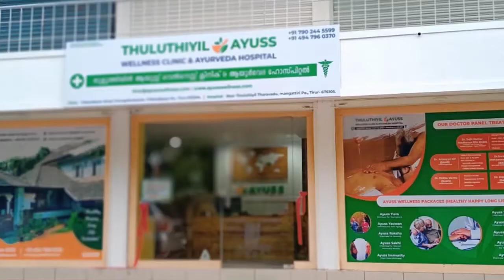ഖത്തറിൽ മലയാളി വിദ്യാർത്ഥിനിക്ക് ജന്മദിനത്തിൽ ദാരുണാന്ത്യം